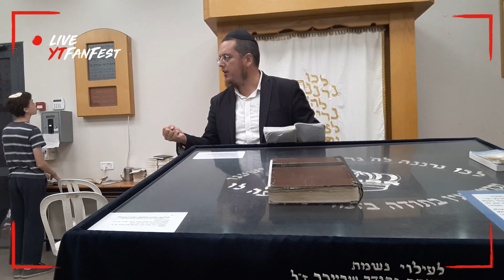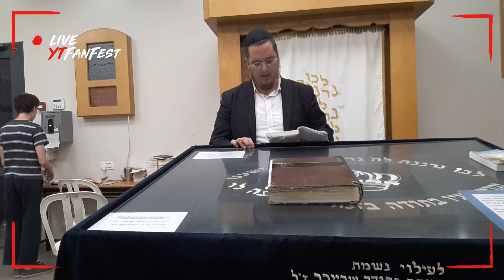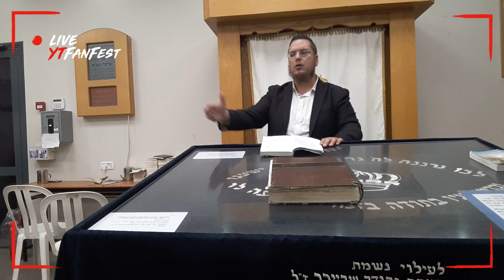הרב דייטש פרשת האזינו